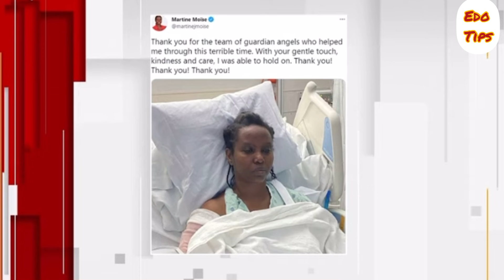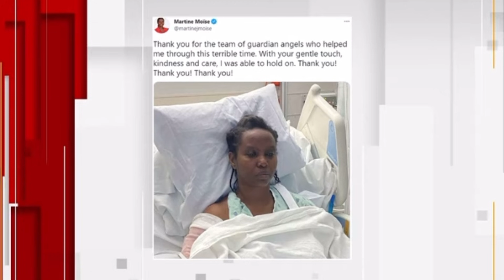Martine Moïse, première dame haïtienne de retour en Haïti, voilà ses premiers mots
The Haitian First Lady Martine Moïse is back in Haiti 🇭🇹 after spending 10 days at the Miami hospital in Florida.